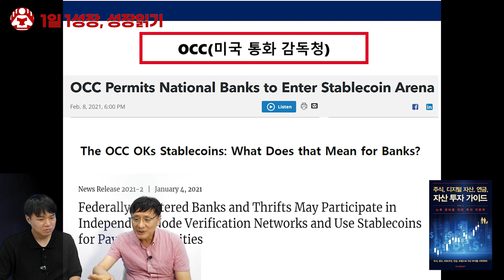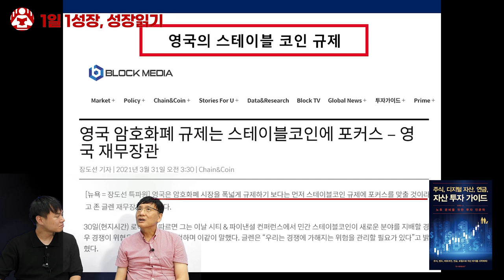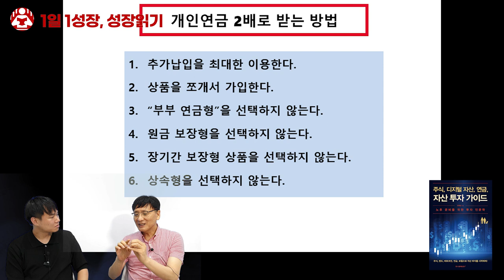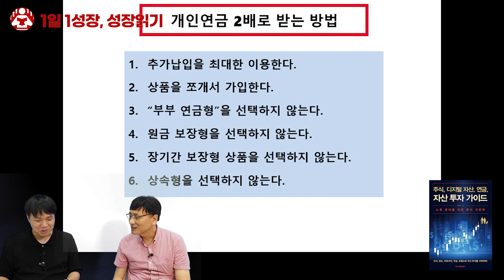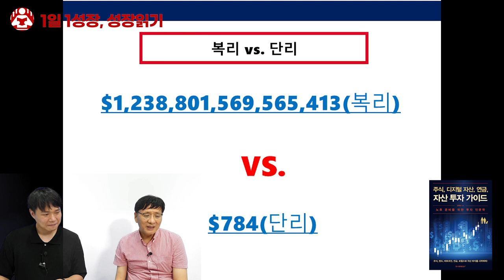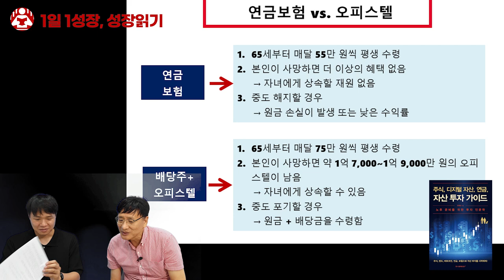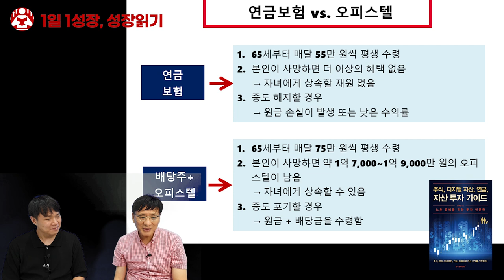개인연금을 2배로 받기위해 꼭 해야할 6가지 I 배용국 6부